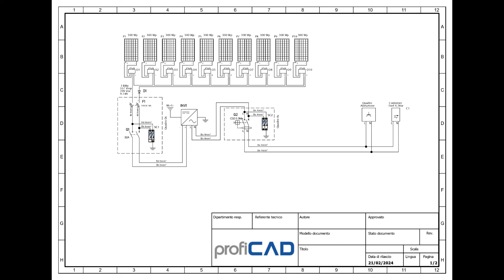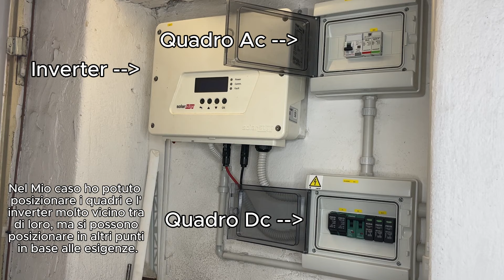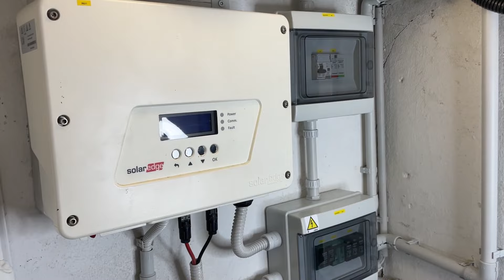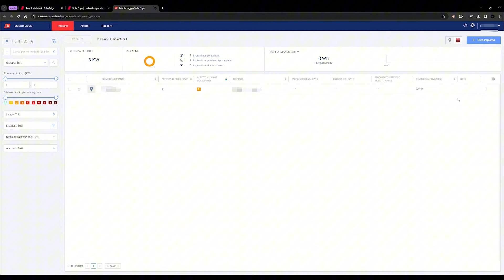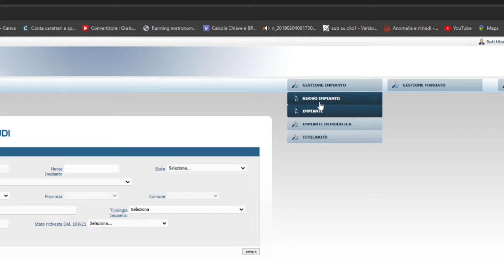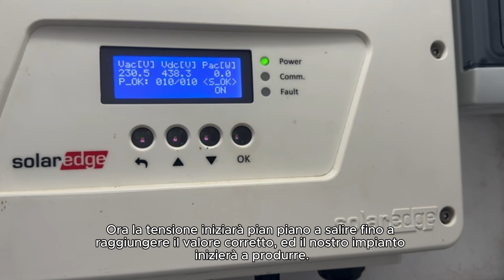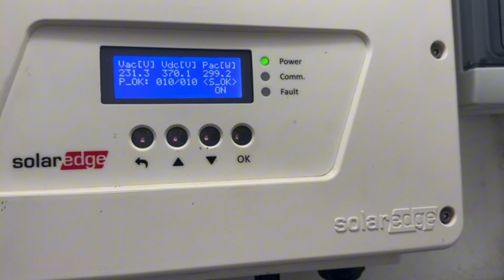Impianto Fotovoltaico Dal quadro alla burocrazia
Installiamo un'impianto fotovoltaico in maniera autonoma, ma con la possibilità di fare lo scambio sul posto, in questo video vediamo tutte le fasi, dall'installazione, alle pratiche necessarie per richiedere a GSE, lo scambio sul posto.

Tutto interamente fatto in autonomia, senza pagare un azienda esterna.

Link Utili per l'acquisto di tutto il materiale:

• Scaricatore di terra Ac
• Scaricatore di terra Dc
• Portafusibile 10x38 Dc
• Quadretto Elettrico
• Crimpatrice per connettori solari
• Cavo Solare 6mmq

Link utili per pratiche & schemi

Ecco un breve riassunto di ciò che è necessario per procedere con le pratiche sul sito di Gaudì

Per iniziare una pratica in ITER SEMPLIFICATO sarà necessario :
- Doc. identità titolare fornitura elettrica;
- ultima bolletta elettrica;
- Mandato ITER SEMPLIFICATO in allegato (firmare dove c'è scritto FIRMA DEL MANDANTE) in allegato;
- Visura catastale;
- IBAN per pagamenti GSE;
- Dichiarazione di conformità 37/08 + visura camerale ditta installatrice;
- Foto matricola inverter ;
- Foto degli interruttori installati dentro i dei quadri elettrici;
- Foto panoramica dei pannelli installati.